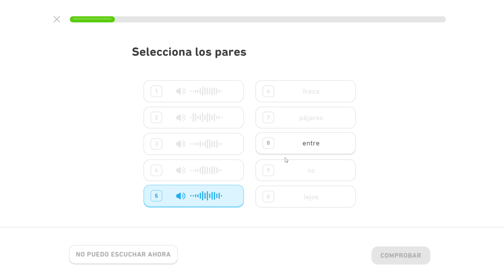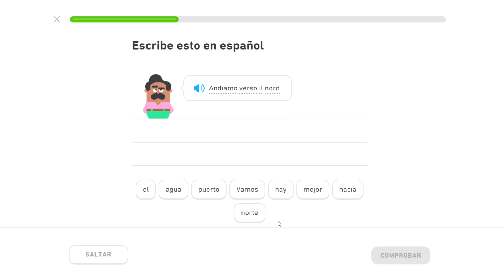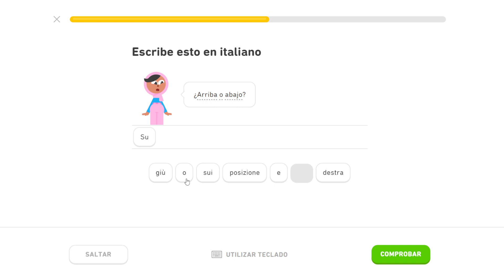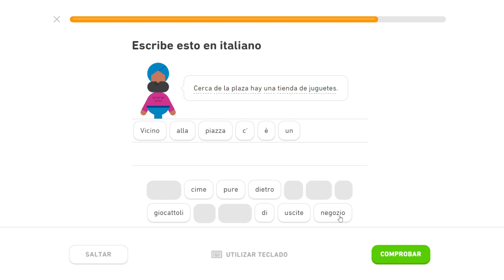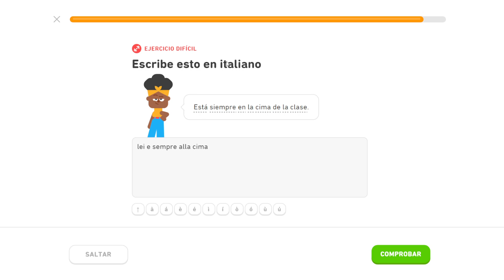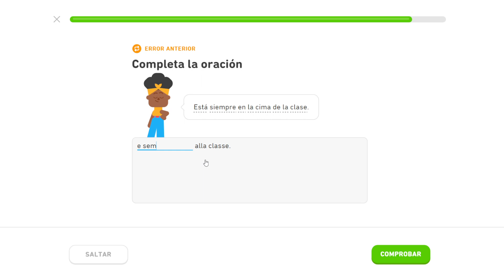Sección 20, Indicaciones (3) - Completando el Italiano - Duolingo - #120